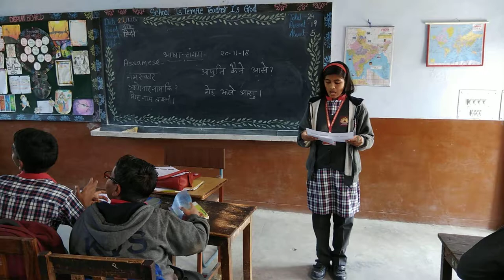Assamese bhasha video - KV LALGARH JATTAN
Language - Assamese
School - KV Lalgarh Jattan
Address - Lalgarh Jattan Cantt, Sri Ganganagar,  Rajasthan, 335037
State - Rajasthan
Details- Teaching and conversation in Assamese  language in morning assembly